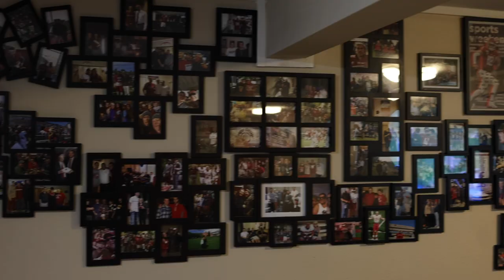Max Borghi's last game in Martin